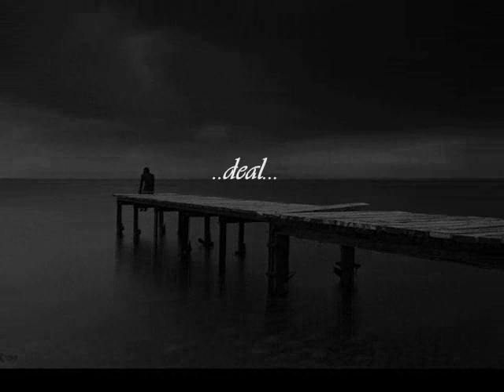Vrata moje sestre - Gibonni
Album ˝ Toleranca ˝ 2010.